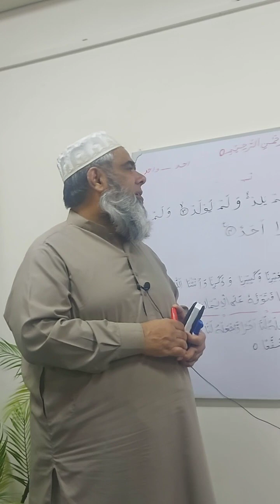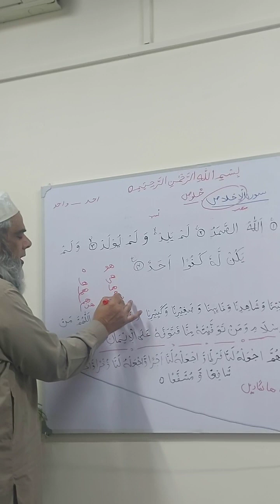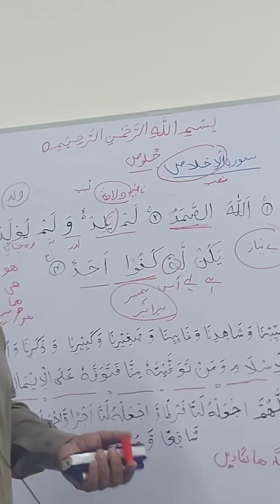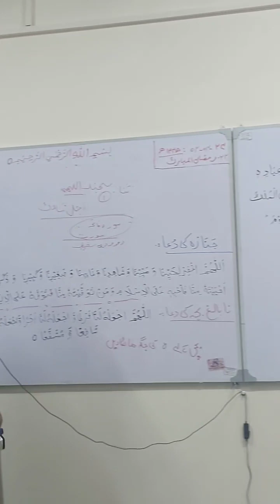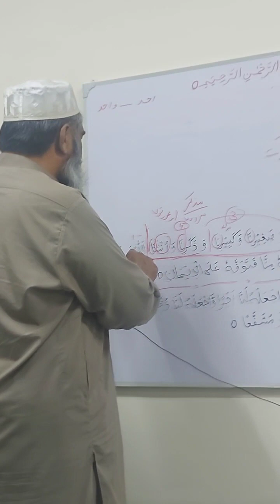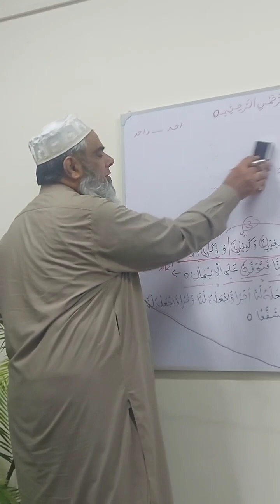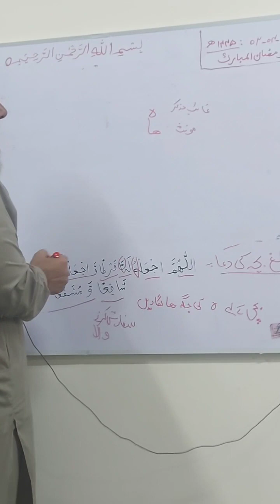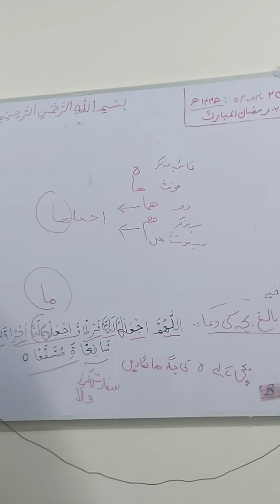Arabic Grammar Class 16